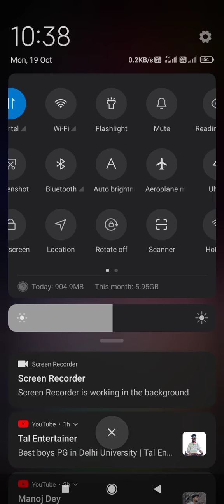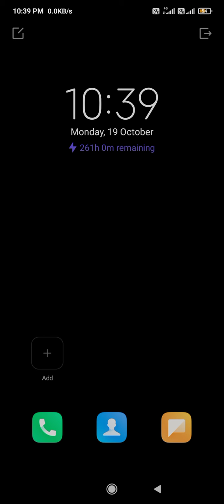Battery chalege long time | just one click on your phone real setting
Hello dosto is video me bataya gaya hai le app phone ke battery ko long time kse chala skta ha